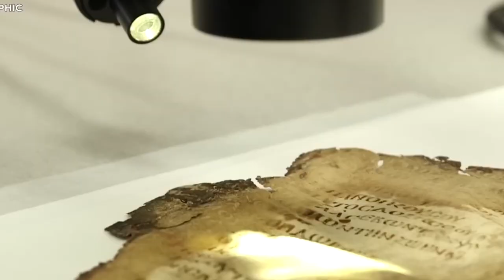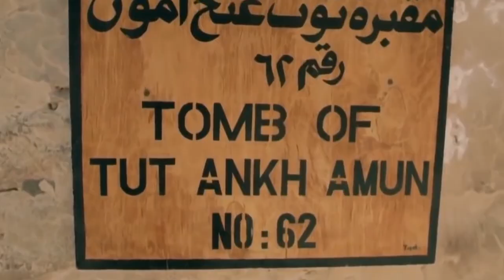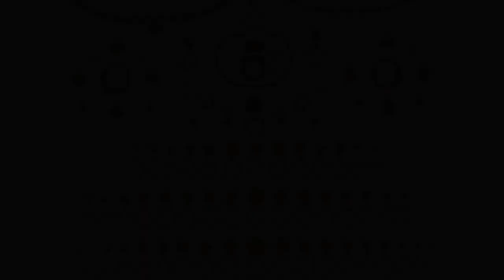They Found A FORBIDDEN Tomb In Egypt And The Truth Shocked The World!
They said it couldn't be done. They said it was too dangerous. But against all odds, a team of daring scientists ventured into a forbidden tomb in Egypt and made a discovery that rewrote history. Prepare to be stunned by what they found.

On number 7 we have The Unknown Egyptian Queen.
The tomb of a lady who was interred amidst the massive pyramids of the Old Kingdom of Egypt was discovered in 2015 by  archaeologists. She was referred to as the king's mother and wife in inscriptions found in her grave.

When this woman was alive 4,500 years ago, she would have been one of the most significant individuals on the globe. She would have become the most influential lady in the country. Furthermore, no one is aware of who she is.

She was given the name Khentakawess 3 by historians, who believed she was the daughter of Queen Kehntakawess 2. They speculate that she was Pharaoh Neferefre's wife and the mother of Pharaoh Mekahur, although they are unsure.

They are only speculating. If Khentakawess 3 was her name, nothing we've ever uncovered has ever made any mention of her. Whatever she was, she was once a lady of immense power, but she is now little more than a mystery.

On number 6 we have The Sphinx Of Israel.
A 4,000-year-old Egyptian sphinx was discovered in 2013 in Tel Hazor, Israel, which surprised experts who had never anticipated to find one so far from Egypt.

They discovered the statue's paws, which were perched on a foundation. It is thought that the remainder was purposefully destroyed thousands of years ago. However, it would have stood 1 meters tall and weighed half a tonne until someone knocked it down.

Nobody is aware of the purpose of an Egyptian monument in Israel. An inscription on the base with the name "King Mycerinus," a pharaoh who ruled over Egypt approximately 2500 BC, is the sole piece of information still present.

It's quite doubtful that the Egyptians took Tel Hazor. Tel Hazor in Canaan served as a commerce center between Egypt and Babylon under the rule of Mycerinus. It was essential to the financial health of two of the region's most powerful nations.

It was most likely a gift, in our opinion. However, if it was a gift, it's unclear why King Mycerinus gave it or why anybody became enraged enough to break it. The only thing we can be certain of is that someone constructed a sphinx 1,000 kilometers distant from the Great Sphinx of Giza.

On number 5 we have King Tut's Mysterious Death.
King Tutankhamun passed away at the age of 19, and the exact circumstances of his death are unknown. Not because he was in his prime, but rather because his death is a total mystery. Tut had so many problems that it's difficult to determine which one caused his death, which is why his passing is so mysterious.

King Tut's health was atrocious. His parents must have been siblings, according to historians, since he was born with so many hereditary abnormalities and also had malaria. He had a clubfoot and genetic flaws, which some people think may have made his demise inevitable.

Additionally, he had a shattered skull, which archaeologists long assumed indicated that he had been stabbed in the head. Although it is now thought that his skull was just broken during the embalming process, the idea that he was killed has not been completely discounted.

He also had a knee injury just before passing away, which has given rise to the belief that he perished in a chariot accident. But even if he was, boarding the chariot in the first place was an odd choice.

Tut was unable to even stand alone due to his extreme deformity. It might have been anything, or a variety of things may have all been affecting him at once. The only thing we can be certain of is that King Tut didn't get a lot of encouraging news during his last month on earth.